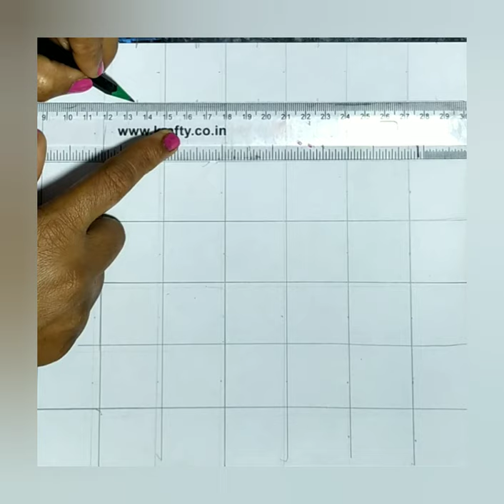3D Tiles / Draw Tiles Design / Amazing Tiles / Easy Way / 2020 / Artist Geet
3D Tiles / Draw Tiles Design / Amazing Tiles /  Easy Way / 2020 / Artist Geet